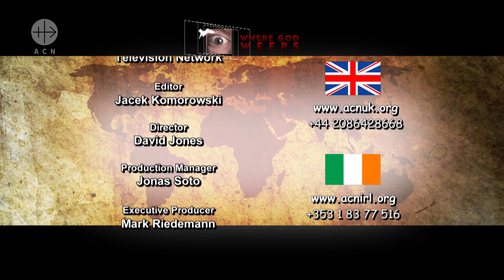494 WGW - “Father forgive them, they know not what they do”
‘Father forgive them. They know not what they do.’ These were the first words uttered by Father Jude Fernando following the bombing at the St. Anthony Shrine, the National Shrine in Colombo, Sri Lanka, where he is the rector. The final figures counted 264 dead and over 500 wounded. Today the islanders are still harbouring fear and nursing both physical and psychological wounds. Father Jude Fernando, the rector at the Saint Anthony Shrine in Sri Lanka, is guest in today’s WGW episode and a witness to all that happened on that sad Easter Sunday 2019.

Duration: 30'
Date of Production: 2020

WGW